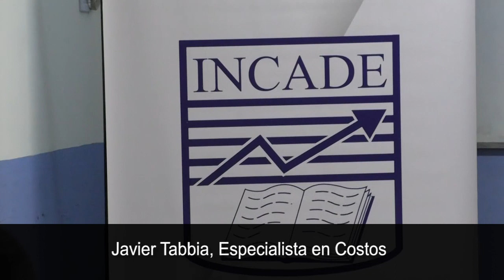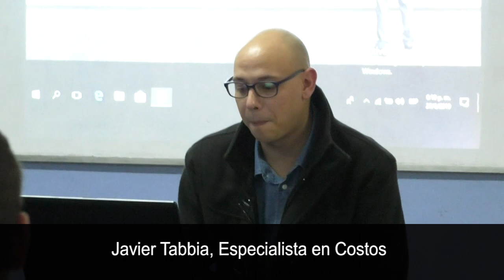Javier Tabbia ,Especialista en Costos